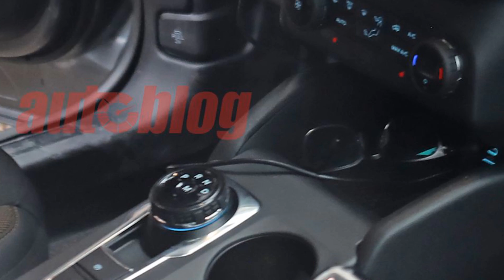NOVIDADES - NOVO SUV DA TOYOTA, NOVO VW GOL, NOVO FIAT ARGO E MOBI E FORD BRONCO SPORT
CONHEÇA AS NOVIDADES DO MUNDO AUTOMOTIVO:
Novo SUV da Toyota, que pode ser chamado até mesmo de Yaris Cross, um modelo que entrará como um SUV Compacto que a marca ainda não tem. Ele brigará com até mesmo seu grande rival HRV da Honda. Ele usará a mesma plataforma do Yaris.
Também ja aparecem novas fotos do concorrente do Jeep Compass, o Ford Bronco Sport, que será lançado provavelmente em 2021. Bronco Sport que apresentara dois motores, um turbo 1.5 e também um 2.0 Turbo.
Novidades também para a linha 2021 da Fiat, que aparecem com a nova frente da Fiat Strada 2021. Argo e Mobi, veiculos muito queridos pelo mercado, agora ganham novo visual, com face lift ganhando novas grades com novo logotipo FIAT.
O novo Gol 2021 também ja ganha projeção para a linha 2021, mas tem seu lançamento adiado devido aos problemas atuais do mundo automotivo. Mas o Gol em 2020 segue seu desenvolvimento para ganhar mais espaço e novas versões

Gostou desse video e das dicas de hoje? Então essa você vai amar, acesse o link abaixo...

NOS AJUDE A LEVAR MAIS CONHECIMENTO AO MAIOR NUMERO DE PESSOAS.

Kleber Willians Ferreira, Engenheiro Mecânico, especialista em mecanica automotiva, apresentador do canal Car UP Dicas Automotivas, profissional da industria automobilistica, professor de mecanica automotiva, palestrante, realiza diversos treinamentos de mecanica automotiva.